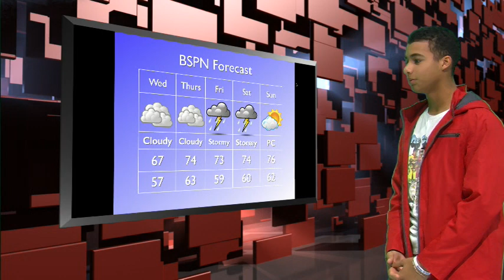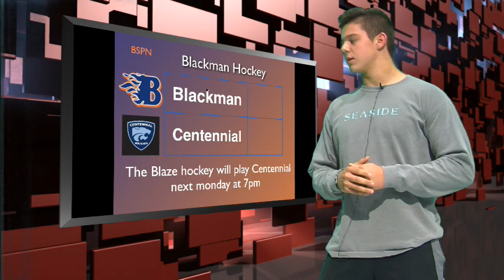Morning Blaze November 1, 2017